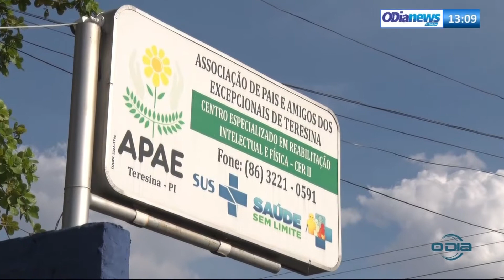O DIA NEWS 26 09 Taxistas vão destinar parte do valor das corridas para APAE